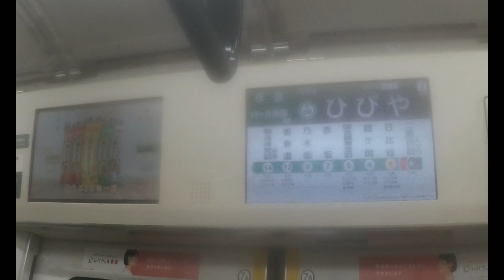【東京メトロ千代田線】 JR東日本E233系2000番台マト4編成 準急 向ヶ丘遊園行き 二重橋前～日比谷